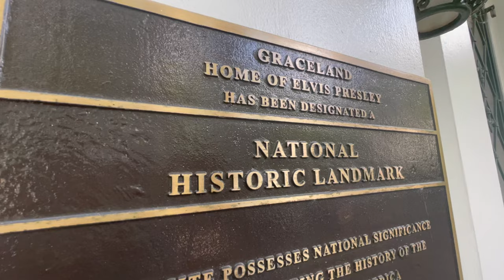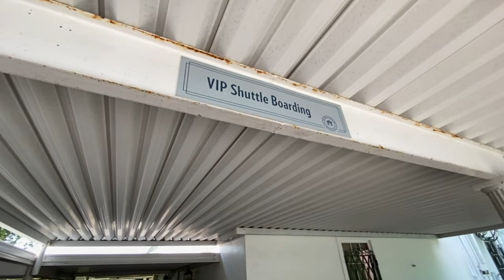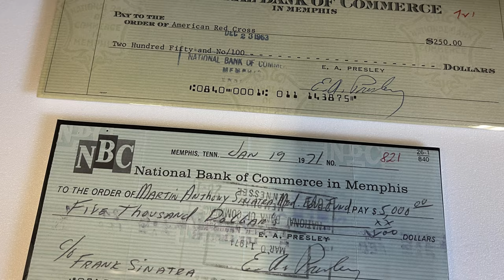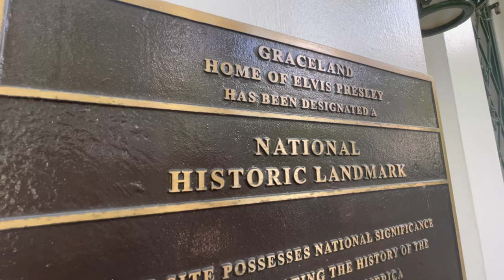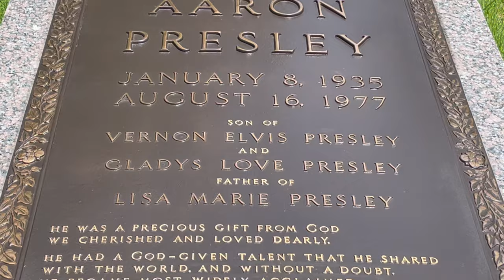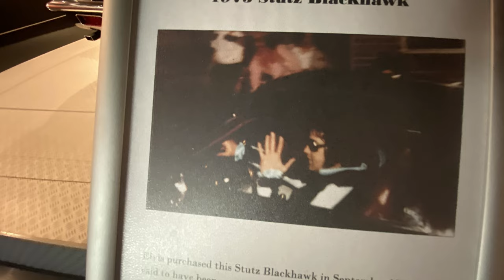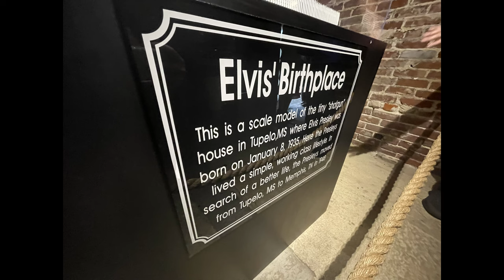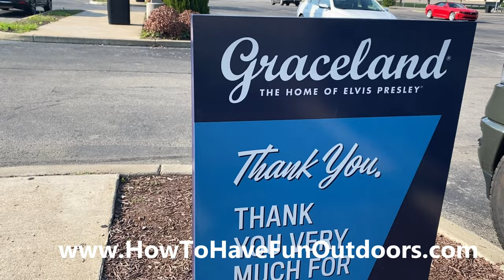Elvis Presley's Graceland Ultimate ELVIS VIP Tour! The Home of Elvis Presley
Full VIP Tour and review of Elvis Presley's Graceland - The Home of Elvis Presley - Ultimate ELVIS VIP Tour
The Full VIP Tour of Presley's Graceland!  Join Alice and Tommy T to find out as they provide a extremely detailed Graceland walkthrough and tour in 4K. Graceland - Elvis's Home, Elvis's Cars, Elvis's Boats, Elvis's Motorcycles, Elvis's Museum and Elvis's Private Plane. You will get to see it all! ELVIS PRESLEY House & Grave FULL Tour!

Elvis Presley's Graceland in 2022, for a non fan, was it worth all the hype and cost? We say yes! The Graceland VIP Lounge, VIP Center, Graceland Mansion, Graceland Museum, Elvis's Planes, and much more! See Graceland and enjoy items on the Graceland VIP Tour that 99.9 percent of people never see!

Graceland is a mansion on a 13.8-acre (5.6-hectare) estate in Memphis, Tennessee, United States, which was once owned by popular singer and actor Elvis Presley. His daughter, Lisa Marie Presley, inherited Graceland after his death in 1977. Graceland is located at 3764 Elvis Presley Boulevard in the Whitehaven neighborhood, about nine miles (14 kilometers) south of central Memphis and fewer than four miles (6.4 km) north of the Mississippi border.

It was opened to the public as a house museum on June 7, 1982. The site was listed in the National Register of Historic Places on November 7, 1991, becoming its first site recognized for significance related to rock and roll. Graceland was declared a National Historic Landmark on March 27, 2006, also a first for such a site. Graceland is the most-visited privately owned home in the United States, attracting more than 650,000 visitors annually.

It really does mean the world to Alice and I! Please give this video a THUMBS UP as that's extremely important to us (it also encourages YouTube to suggest it with other viewers who might be interested in Graceland), please SUBSCRIBE and please leave us a Comment Below - we’d love to hear from you and we love comments!